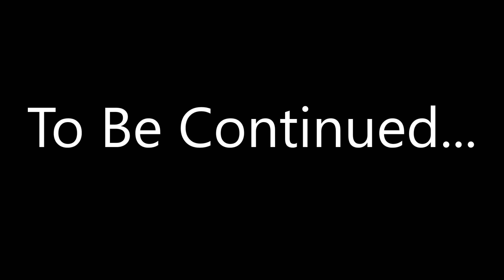Stranded! | To The Skies: Rebirth - Episode 3 (Minecraft Roleplay)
A new adventure into the long abandoned lands of Skyship Command and CentialCo. Are the old buildings salvageable? Is it worth venturing into other dimensions to find out?